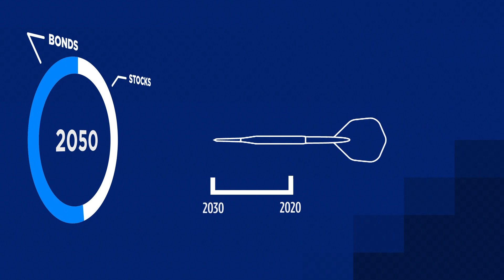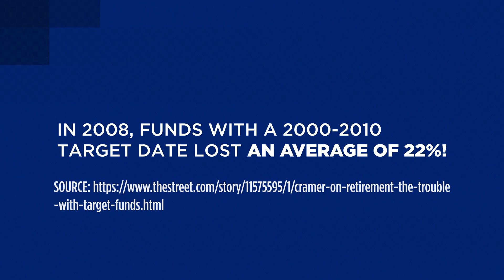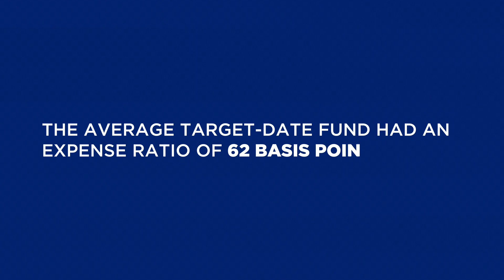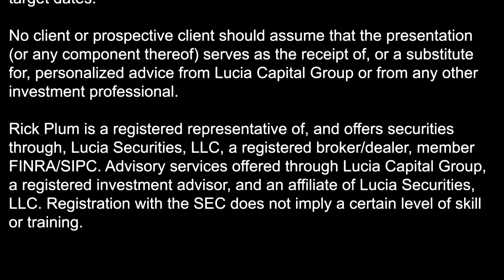Target-Date Funds May Be Riskier Than You Think - Lucia Capital Group Weekly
If you’ve got a 401(k) plan at work, there's a good chance that your investment options include target-date funds. Watch this week's video to learn what a fund's date really means and why these investments could be riskier than you think!

Make Lucia Capital Group your first stop on the path to retirement. Watch live shows, view video clips on demand, and read our informative articles to get educated today! for more